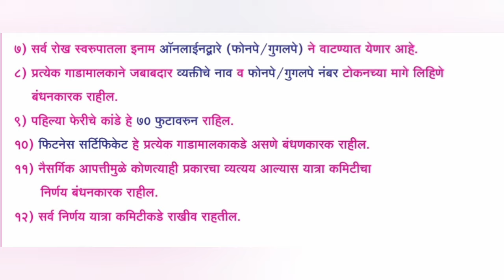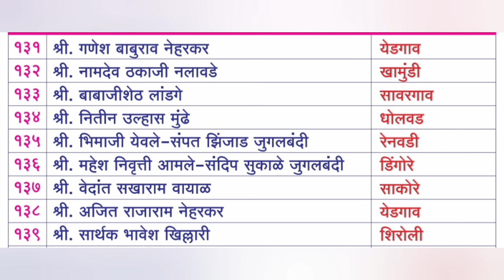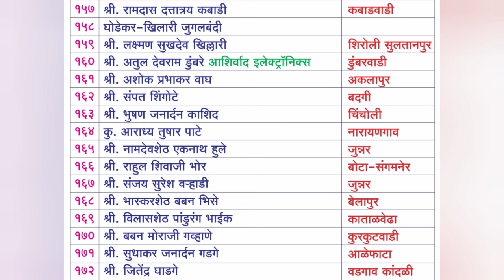"आमदार केसरी २०२४" भव्य बैलगाडा पिंपरी पेंढार,दिवस १-२-३(२५-२६-२७/१०/२४) सुधारित बैलगाडा मालक यादी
"आमदार केसरी २०२४" भव्य बैलगाडा पिंपरी पेंढार,दिवस १-२-३(२५-२६-२७/१०/२४) बैलगाडा मालक टोकन यादी

bailgada sharyat live